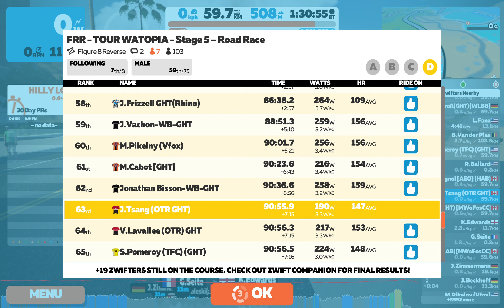FRR Stage 5 Figure 8 Reverse Point Race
Flamme Rouge Racing Tour Watopia Stage 5 Point Race
Zwift Watopia Figure 8 Reverse (2 laps)
59.6 km 508 m of elevation
11:02 EST start

Paid a visit to Bonksville @1:14:30 on the Forward KOM on the 2nd lap :(
Endurance not where it needs to be to hang with teammates and others.